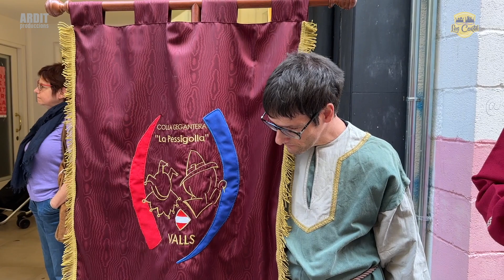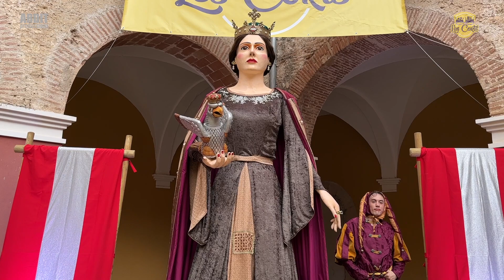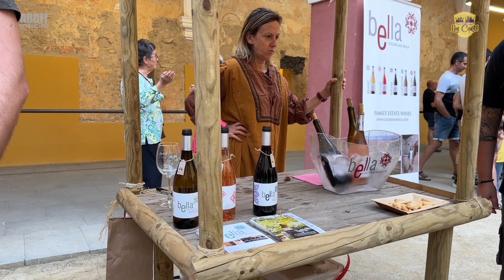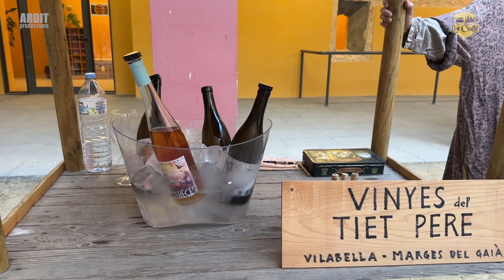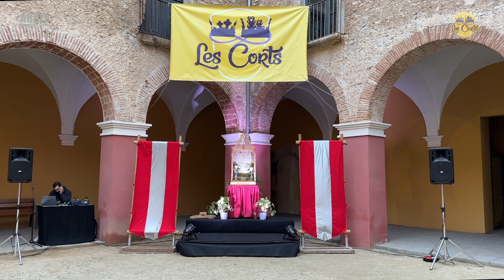La gran pel·lícula - LES CORTS: Amb Totes les Actuacions i Episodis complets (Fira St.Úrsula 2023)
SantaÚrsulaValls La gran pel·lícula - LES CORTS: Amb Totes les Actuacions i Episodis complets (Fira de Santa Úrsula Valls 2023)

LES CORTS: Valls, 14 i 15 d’octubre de 2023 - La gran pel·lícula amb totes les Actuacions i Episodis complets

00:00:00  Dia 14 - Inici de “La gran pel.lícula”

00:00:01  Dia 14 - Episodi nº 1 - Cercavila de l’ANUNCI de LES CORTS
00:33:35  Dia 14 - Episodi nº 2 - Anada a la REVOLTA DEL VI
00:41:32  Dia 14 - Episodi nº 3 - Claustre Convent del Carme la REVOLTA DEL VI

01:17:29  Dia 15 - Episodi nº 4 - Plaça del Blat ANADA A LA PLAÇA DE LA  TORRATXA
01:46:13  Dia 15 - Episodi nº 5 - Plaça de la Torratxa REBUDA DELS CONVIDATS i Balladetes
02:17:36  Dia 15 - Episodi nº 6 - Des de la plaça de la Torratxa ANADA al PATI DEL CASTELL
02:45:31  Dia 15 - Episodi nº 7 - A l’Ajuntament de Valls RECEPCIÓ de COLLES CONVIDADES
03:13:12  Dia 15 - Episodi nº 8 - Claustre Convent Carme ACTE PROTOCOL·LARI i Balls Solemnes

03:45:33  Dia 15 - Crèdits finals:  arditproduccions.cat

Convidats Participants:
Gegants històrics de Catalunya,
Montserrat i Jordi,
Gegants de Manlleu,

Gegants Forans,
Boneta i Miro Pedro,
Gegants de Gallur,

Participants de Casa:
Gegants de la Colla Gegantera "la Pessigolla" de Valls,
Elionor d’Aragó,
Pere de Lusignan,

Germans Gegantons,
Pere II de Xipre o Pere II el Gros de Lusignan,
Margarida de Lusignan,

La Cort de la Reina:
Dames i Cavallers, Ball de Banderes, soldats, músics, bufons,

Músics:
Cobla de ministrers Bufalodre,
Timbalers del Ball de Banderes,

La Reina Elionor d’Aragó i senyora de Valls, amb la seva cort de Dames i Cavallers, soldats, músics, bufons i ball de banderes.

Fira de Santa Úrsula Valls del 13 al 22 d’octubre 2023

A la configuració YouTube trieu sempre la màxima qualitat: 1080 60p HD
T’ha agradat aquest vídeo?  Comparteix-ho!
Subscriu-te al canal oficial arditproduccions a YouTube
Subscriu-te i prem la campana per veure els vídeos nous

Col.laboració Vídeo
Gravació i Edició